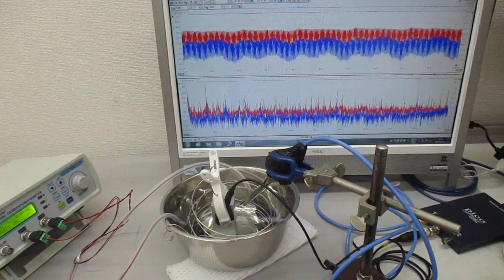超音波プローブを利用した超音波制御システム ultrasonic-labo